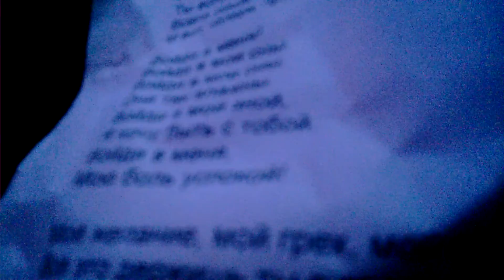WP 20170401 23 53 04 Pro